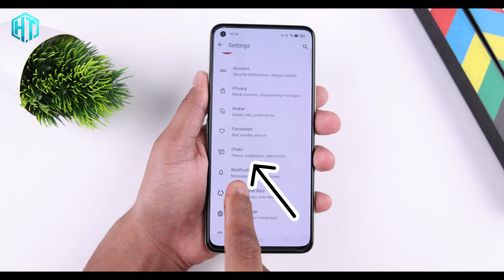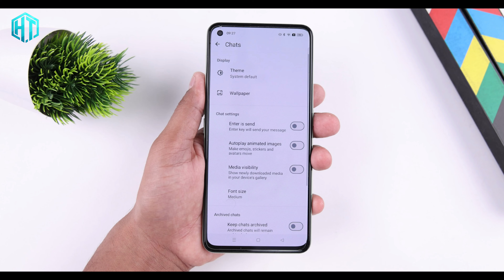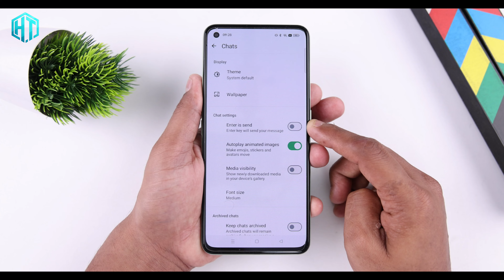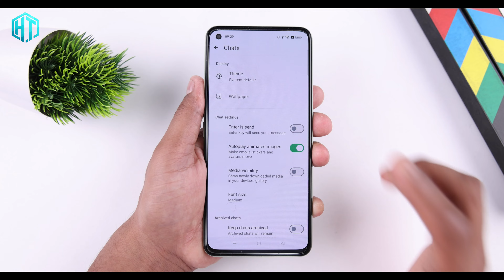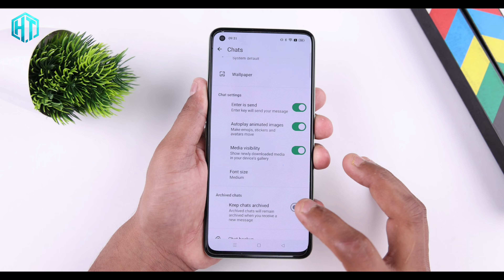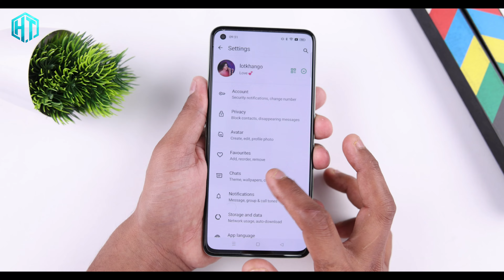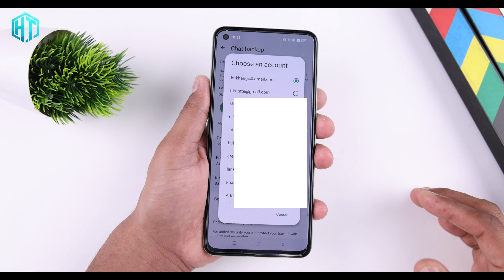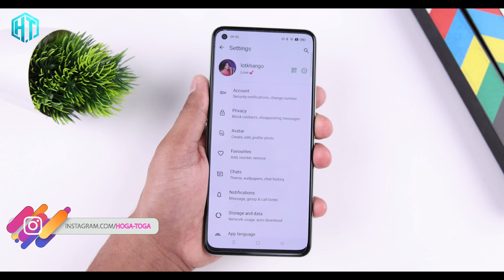WhatsApp Chat Setting A to z Secret Trick | WhatsApp Chat Setting New feature 2025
Hello,
Doston agar aap WhatsApp chalati ho to WhatsApp ke andar chat setting option hai lekin iska Kya Kam Hai iska kya use hai aap logon Ko 2024 mein Pata hona chahie 99% log iske bare mein nahin jante agar aap WhatsApp ki chat setting ki hidden khufiya trick Janna chahte ho video ko pura dekhen video pasand I like share jarur Karen

WhatsApp चलाते हो तो इस Chat Setting का खुफिया राज सीखलो जब खुलेगी उसकी पोल

My YouTube Gear / Devices & equipment:

1. My Laptop
2. My DSLR camera
3. My Tripod
4. My Mic
5. My SmartPhone
6. My Studio Wallpaper
7. My Studio Lights
8. My Studio Green screen